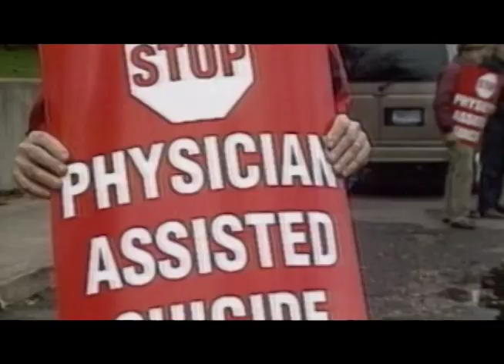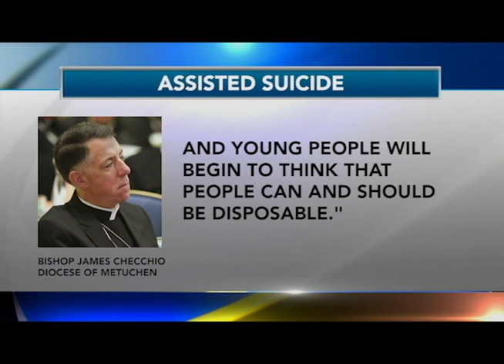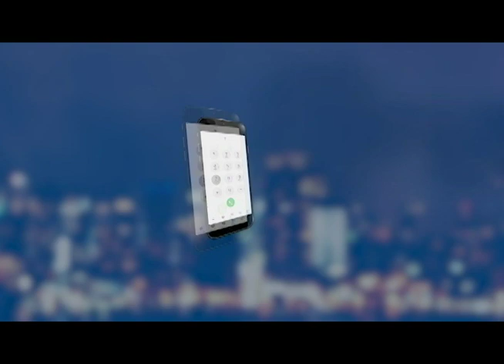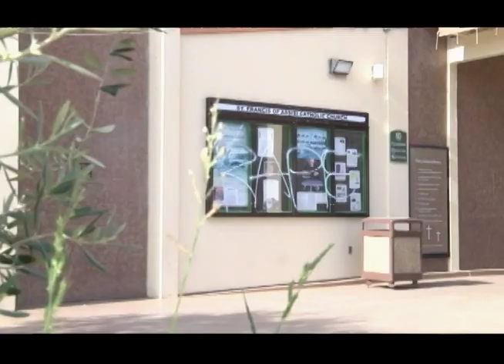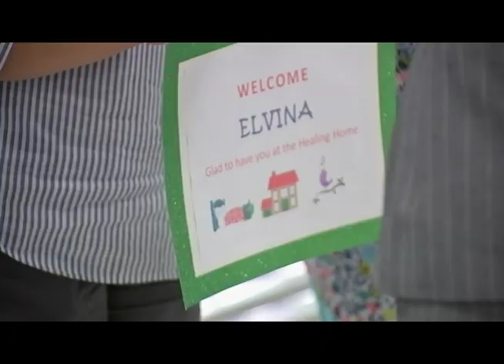Currents News for Thursday, August 1, 2019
On the newscast: A deadly new law is now on the books in New Jersey. Top Catholic leaders are condemning assisted suicide; Hazma Bin Laden - the son of terror warlord Osama Bin Laden - is dead. Hear how he was taken out; Sri Lanka's top cardinal is demanding answers about the masterminds behind the Easter Sunday church bombings; And thousands of scouts are coming to see the Pope.